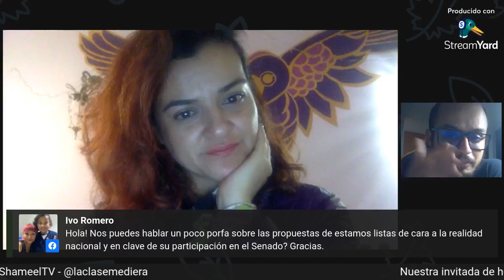19. ESTAMOS LISTAS quiere llegar al Senado de la Republica de Colombia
Acabamos de charlar con @eligiraldogiraldo cabeza de la lista al Senado de la Republica de @estamoslistas

Una propuesta política, autogestionada, colectiva que quiere su personería jurídica para hacer real el municipalismo feminista. Quieren llegar al Congreso a hacerle control político al poder y ser poder.

Para comentar y compartir susmercedes.